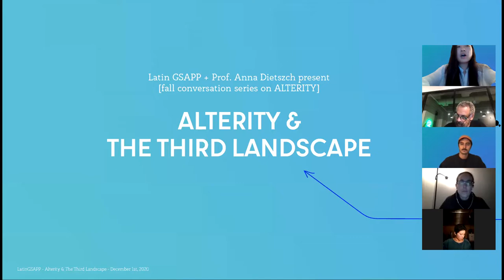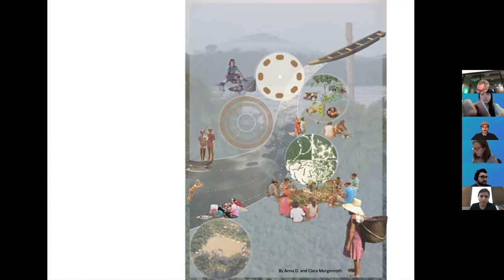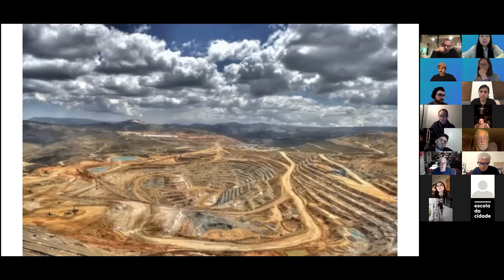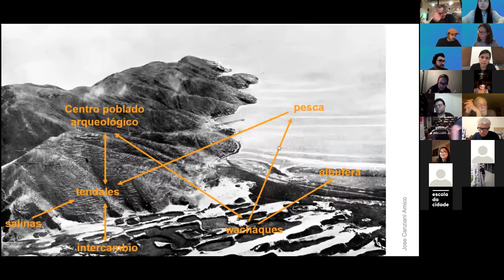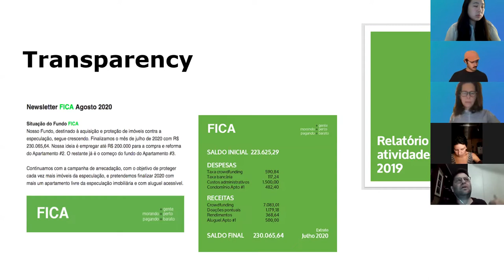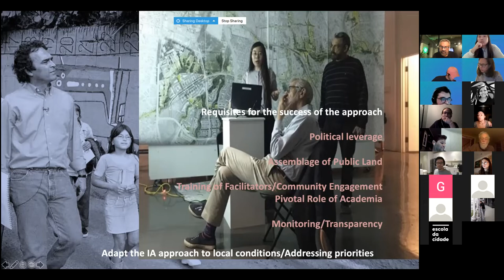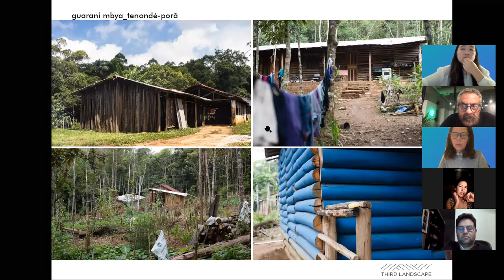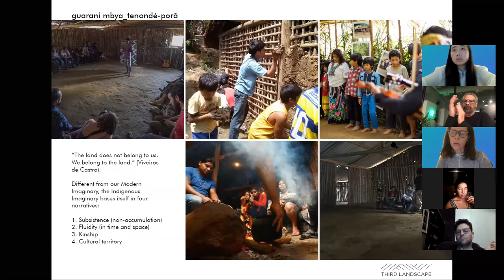Alterity & The Third Landscape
Alterity & Third Landscape recapitulates on the accumulated knowledge from previous events by centering the conversation on the meaning of Alterity and its spatial implication. It investigates how Alterity is “represented” or acted upon by different groups. Prof. Anna Dietzsch will lead the conversation around alternative economies and communities. The topic will touch upon how issues of identity and alterity are reshaped when we expose the diversity of experiences (spatial and social) and imaginaries (cultural) around Latin America.

Ana Durán Calisto,Visiting Faculty at Yale University & Co-founder of Estudio A0, Ecuador

Jerá Poty & Lucas Keese, Activist Leader of Guarani-Mbya People & Anthropologist, Brazil

Renato Cymbalista, Faculty at University of São Paulo & FICA Project Board Member, Brazil.

David Gouverneur, Associate Professor at University of Pennsylvania & Professor Emeritus of Universidad Rafael Urdaneta, Venezuela

Moderated by Anna Dietzsch, Adjunct Associate Professor at Columbia GSAPP & Director of ArC, Brazil.

The conversations have been co-curated with Adjunct Associate Professor Anna Dietzsch and co-sponsored by Columbia University’s Institute of Latin American Studies and Columbia GSAPP; with support of CGC Rio and CGC Santiago.